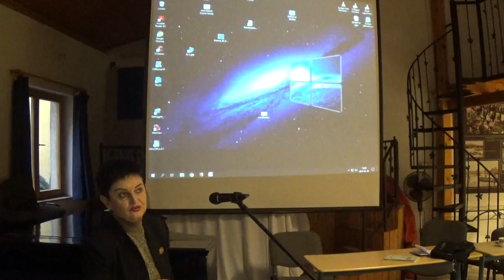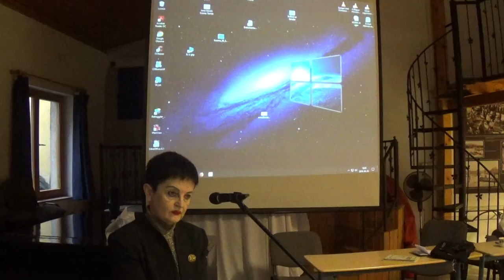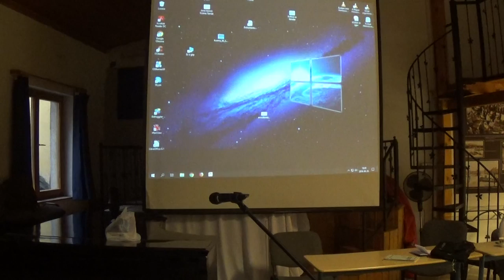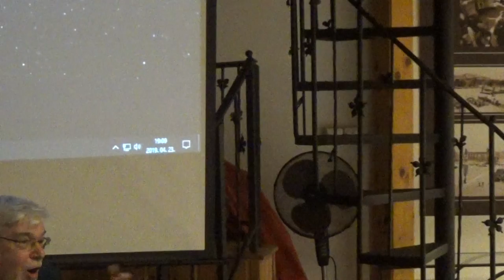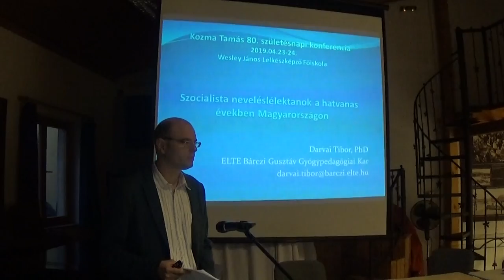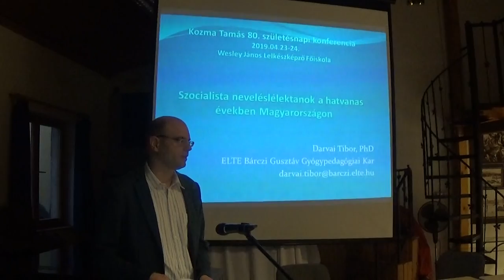Hol tartunk Kozma 80 06 Kerulo Trencsenyi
Hol tartunk?

Az MSZT oktatásszociológiai szakosztálya ) alapító elnöke, Kozma Tamás nyolcvanadik születésnapját köszöntő budapesti konferenciája

Időpont: 2019 április 23-24

Cím: Budapest VIII Dankó u 11 Kline terem

A konferencia ingyenes. Regisztrációt nem igényel.

ELSŐ NAP

Április 23, kedd

13

00

Megnyitó

Első szekció

Elnököl: Forray R Katalin

13

05

Boreczky Ágnes

CSc

ELTE PPK IPPI

A modern tánc kialakulása Európában és Magyarországon

13

45

Pétervári Kinga

 PhD

ELTE, NJE

A kisegyházak jogállása

14

25

Benedek András

 DSC

 BME

 A magyar duális szakképzés szelleme

15

05

szünet

Második szekció

Elnököl Nagy Péter Tibor

15

10

Juhász Erika

PhD

DE BTK

Kultúra és tanulás

15

50

Polónyi István

CSc

DE

Felsőoktatás és munkaerőpiac

16

30

Sáska Géza

CSc

ELTE PPK, ELTE OITK

A konzervatív szakma és pártpolitika képviselőinek  ütközése a reform-szocializmus képviselőivel a hatvanas évek végén, a hetvenes évek elején Magyarországon

17

10

szünet

harmadik szekció

Elnököl: Széll Krisztián

17

15

Kerülő Judit - Jenei Teréz

CSc, PhD

NYE, NYE

Kísérlet a pedagógusképzésben részt vevő hallgatók előítéletének csökkentésére

18

05

Trencsényi László

CSc

WJLF

A tudós tisztessége - egy konferencia krónikája

18

45

Darvai Tibor

PhD

ELTE, BGGYK

Szocialista neveléslélektanok a hatvanas években Magyarországon

MÁSODIK NAP

Április 24, szerda

Negyedik szekció

Elnököl: Veroszta Zsuzsanna

9

00

Biró Zsuzsanna Hanna

PhD

WJLF

Pedagógiai paradigmák

9

40

Bajomi Iván

dr

ELTE TáTK

A kutatási expanzió évtizedei és kutatások terének leszűkítése

10

20

Csepeli György-Murányi István

DSc, PhD

ELTE,FTI IASK - DE

Kooperációs tanulási kísérlet az iskolai osztályteremben

11

00

szünet

Ötödik szekció

Elnököl Biró Zsuzsanna Hanna

11

10

Buda András

PhD

DE

Digitálisan újragondolt nevelésszociológia

12

50

Fehérvári Anikó - Szemerszki Marianna

PhD

ELTE PPK-ŐFI, EKE-OFI

Tanulási utak regionális különbségei

12

30

Halász Gábor

DSc

ELTE PPK

Bottom-up innovációk az oktatásban

13

10

Ebédszünet

hatodik szekció

Elnököl Majsai Tamás

14

10

Hrubos Ildikó

CSc

bce

Helyzetkép az európai szociológusokról

14

50

Jancsák Csaba

PhD

SZE

A screenager generáció és történelemtanítás értékvilága

15

30

Nagy Péter Tibor

DSc

WJLF, ELTE

Dinamikus regionalitás

16

10

szünet

Kilencedik szekció

Elnököl Hrubos Ildikó

16

15

Lukács Péter

PhD

WJLF, ELTE

NAT-viták a kilencvenes években

17

05

Mika János

DSc

EKE

Környezeti nevelésünk frissítése az OECD (2018) Jelentése alapján

17

45

Nagy Ádám

PhD

KJE, SJE

 Ablak a világra – Margón Kívülről

18

25

Szünet

Tizenegyedik szekció

Elnököl Lukács Péter

18

30

Molnár György

CSc

BME

Változott-e az ezredforduló iskolája - "Kié az egyetem " egy tanulmány aktualitása

19

10

Lükő István

CSc

PTE KPVK

Fenntarthatóság és a digitális átállás kihívásai az oktatásban

19

50